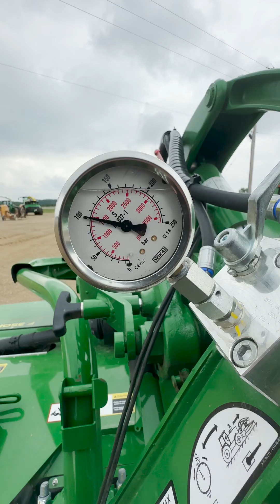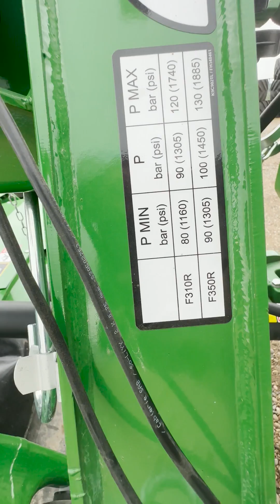Setting Ground Pressure - F350R Front Mounted Triple Mower Conditioner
Learn how to adjust the ground pressure on a John Deere F350R front mounted mower conditioner. The same process will apply to the F310R mower conditioner, but the pressure ranges may change. Please consult your Operators Manual for your specific model.